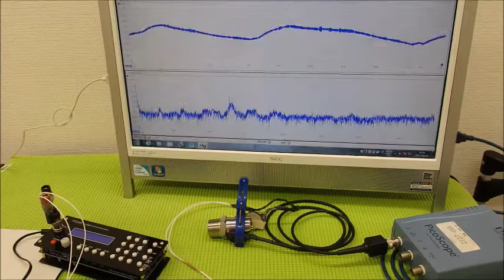音圧測定装置：超音波テスターを利用した実験動画 ultrasonic-labo